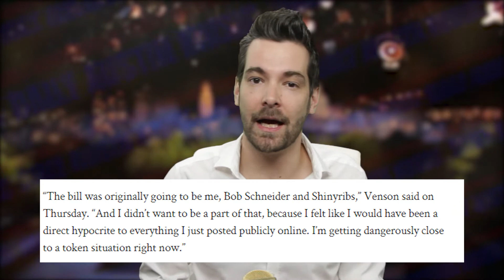Daily Austin Music Show with Terrany Johnson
Today we talk about Jackie Venson walking away from Blues on the Green, Chaka introducing the idea for a Black Music Fund, Review Jake Lloyd's newest EP, and an inspiring interview with Terrany "Tee Double" Johnson.